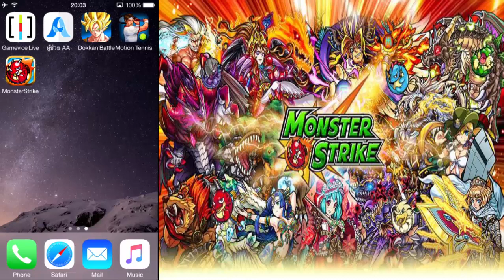Monster Strike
ສຳຫລັບວິດີໂອນີ້ແລະວີດີໂອຕໍ່ໆໄປຈະເປັນພຽງການນຳສະເຫນີເກມໃນຮູບແບບRealtimeບໍ່ແມ່ນການມາແຄສເກມແຕ່ຕົ້ນຈົນຈົບຈະເປັນການສະຫລຸບເນື້ອໃນເກມແບບສັງເຂບແລະສອດແຊກຄວາມຮູ້ບາງຢ່າງໃນການຣີວິວເພື່ອນຳໄປສູ່ການຫລິ້ນເກມໃຫ້ຖືກວິທີແລະໄດ້ຜົນປະໂຫຍດຈາກເກມ^^